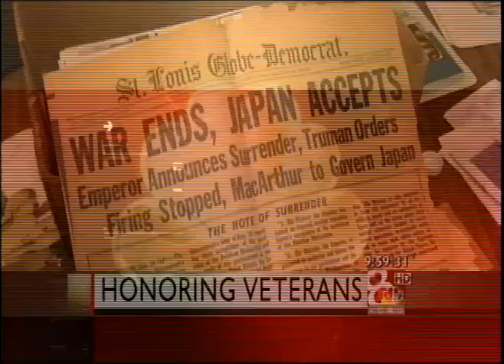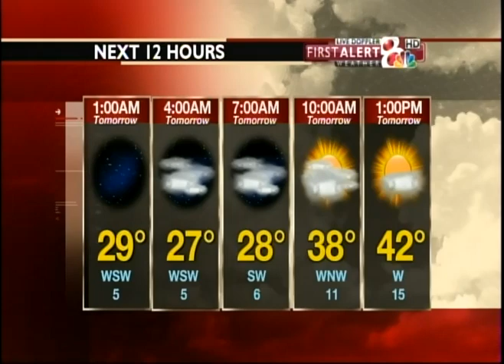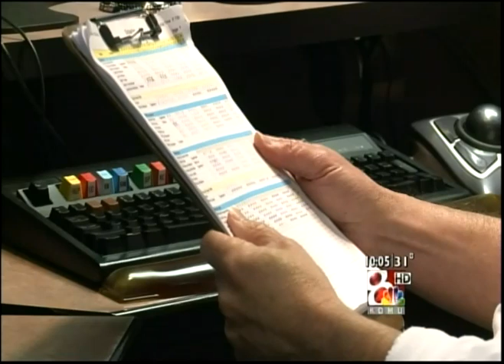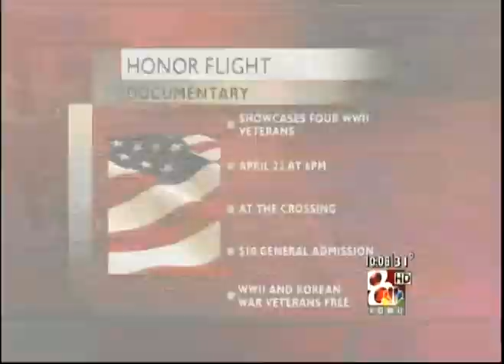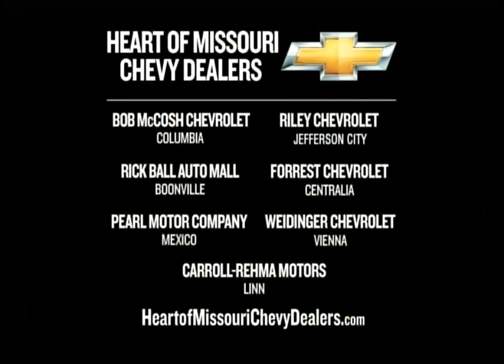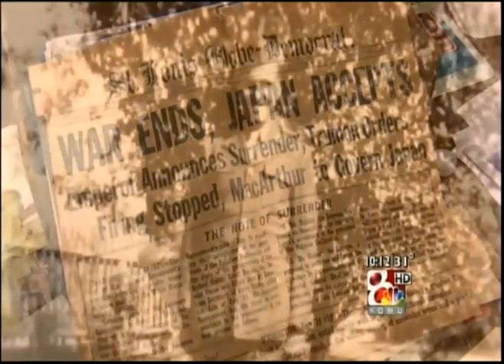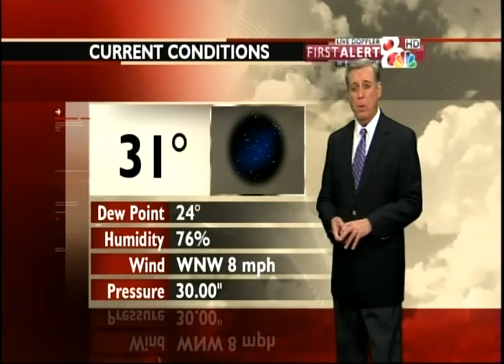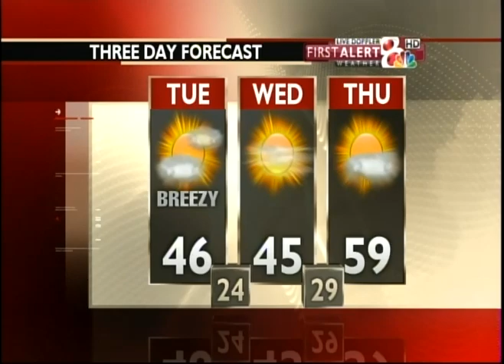KOMU 8 News at 10 3/12/2013